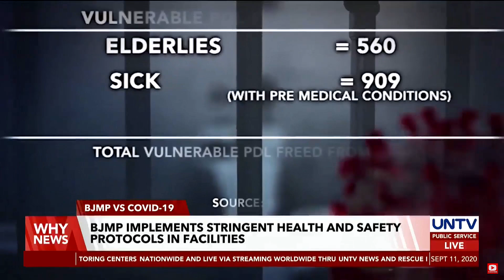BJMP implements stringent health, safety protocols; face-to-face visitation, temporarily prohibited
The BJMP strictly implements the health and safety protocols set by the Department of Health to avoid the further spread of the disease. These include the suspension of face-to-face visitation but the PDL's relatives are encouraged to use online visitation as this helps PDLs psychologically.